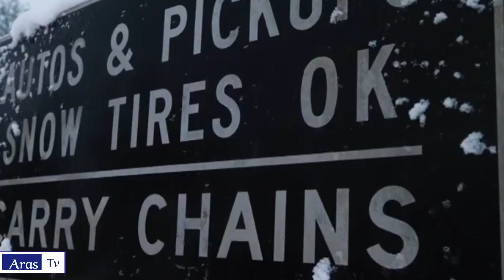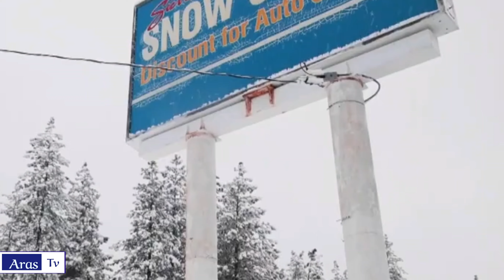USA:Scary storm hits Winfield, California homes covered in snow